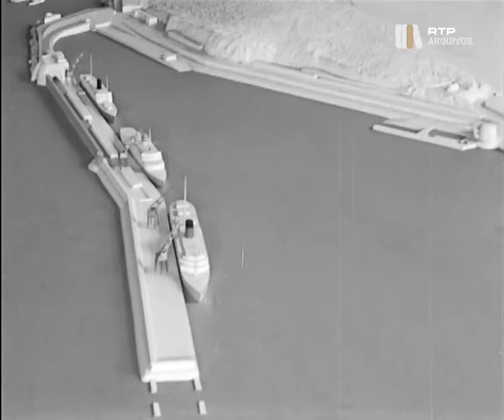Visita a construção de pontão, Madeira, 01 Fev 1960